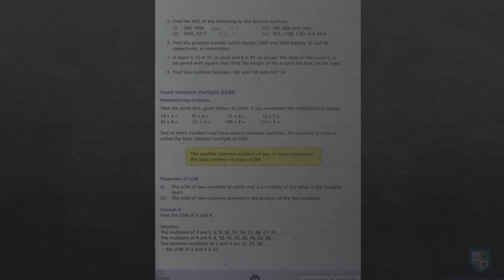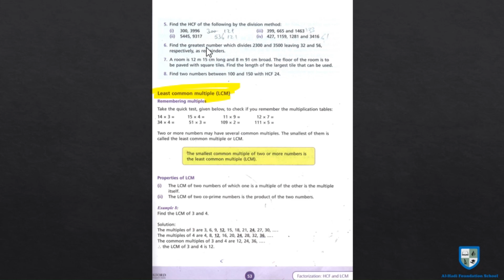Countdown 6 - Ex 4a - Q 6 to 8 & Concept of LCM - Page 53 - July 08